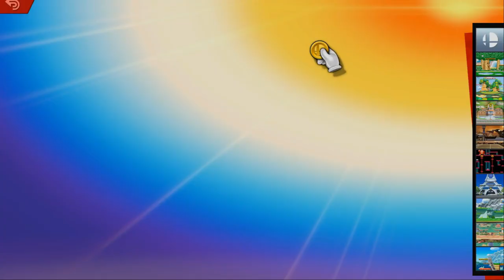I Play Super Smash Bros Ultimate On Nintendo Switch (2nd Time)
Okay, I've Played Online With @ShadowRamcat Once, And I Didn't Do Well Defeating Joker, So, It Was A Great Online Play. So Now I'm Gonna Play On My Own.